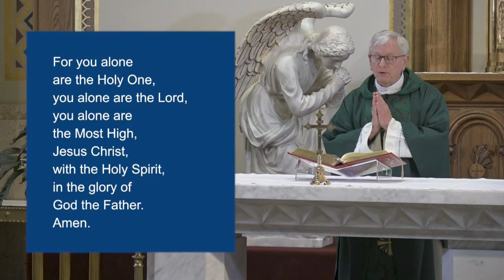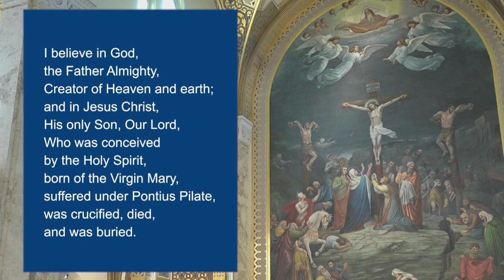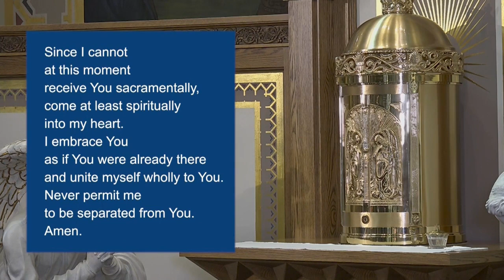Sunday Mass 10/2/2022